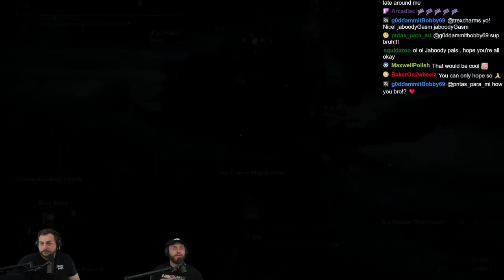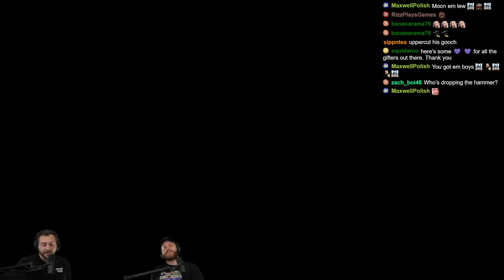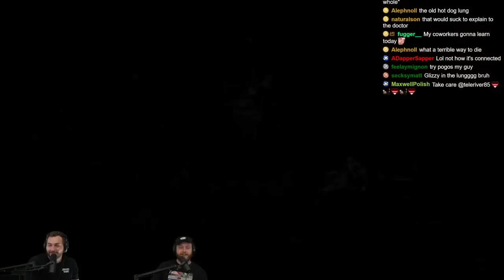Elden Ring Co-Op Randomized: Mountain Of The Giants & Volcano Manor